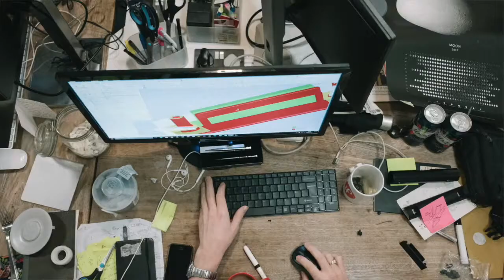CREATION AND RECREATION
Rev. Lynn Unger